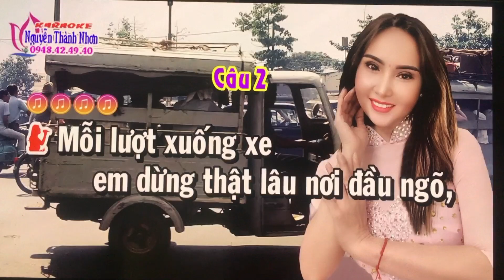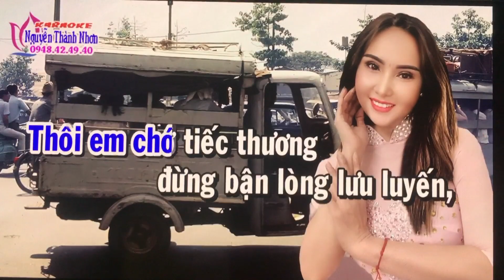TamCa. Vc. Chiec Xe Lam Chieu